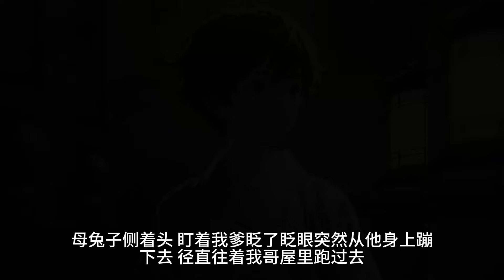我嫂子有两个子宫。她一个用来生孩子，一个用来满足男人。爹和哥哥都疼嫂子，村里人都说我哥好福气。可他们不知道嫂子是被我哥杀了做成兔妻才这样的。她现在不光能生，还能榨干男人！一口气看完